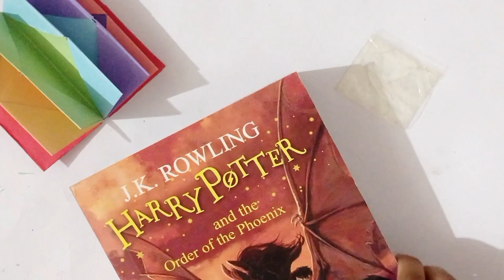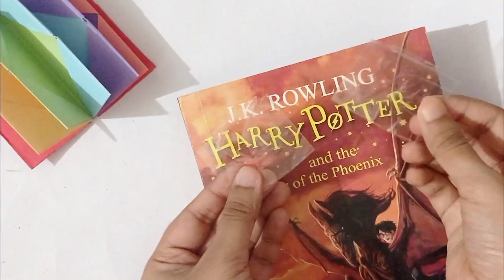ORIGAMI TRANSPARENT STICKY NOTES | How to make transparent sticky notes | diy sticky notes with tape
Musician: @iksonmusic